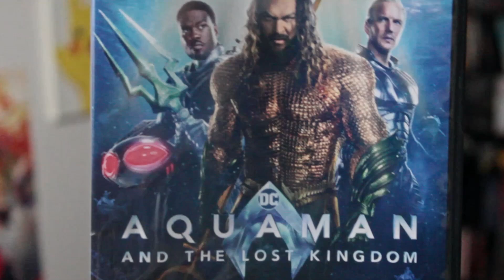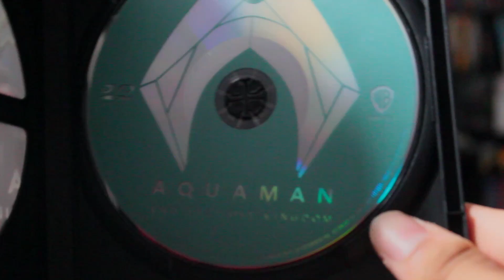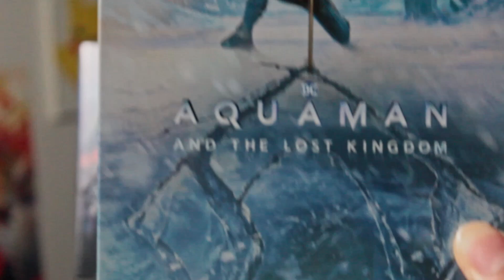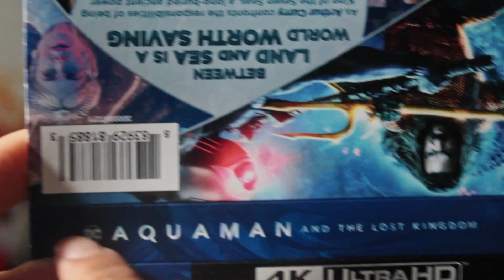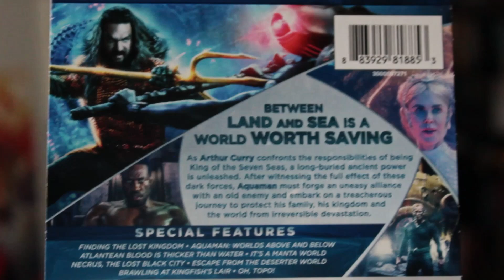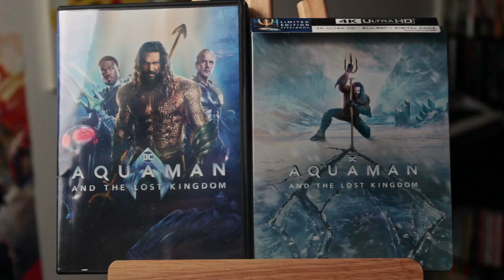Aquaman and the Lost Kingdom - Home Media Unboxing (Steelbook/DVD) | The Collection Compass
The DCEU wrapped to a closed Christmas of 2023, but it still delivered one more home media release this year for the closer film: AquamanandtheLostKingdom. Now that the summer has come to an end, does Aquaman last home media release for the foreseeable future live up a fitting farewell for this take on DC in film?

See our official Movie Review for the film over at ActionX:

Wanna Buy What You Saw In Screen? Here's The Link!
            Steelbook: SOLD OUT
            4K Ultra HD:
                       Walmart - SOLD OUT
            Blu-Ray:
            DVD:
            2-Movie Pack:
                       DVD -

Video #053